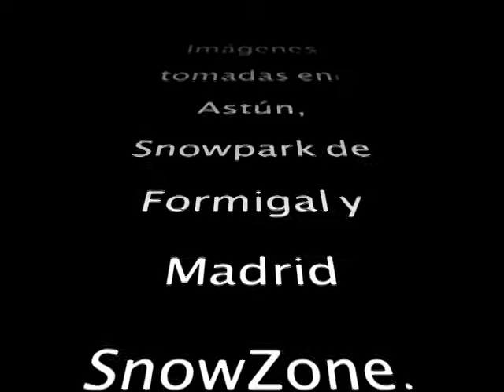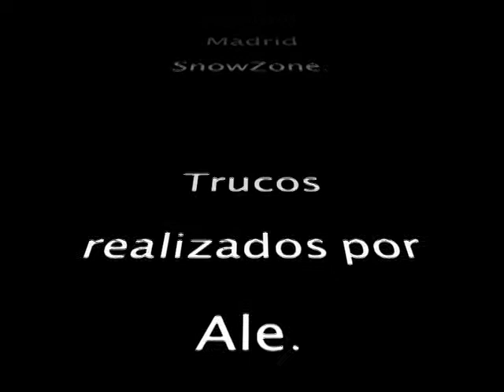Snow en Xanadu, Astún y Formigal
Diferentes tomas con el iphone y recopiladas en este vídeo.